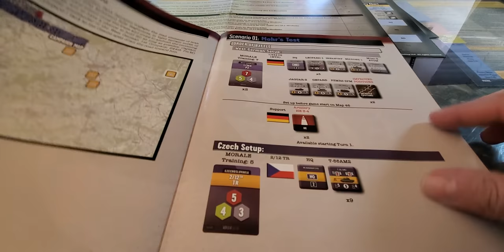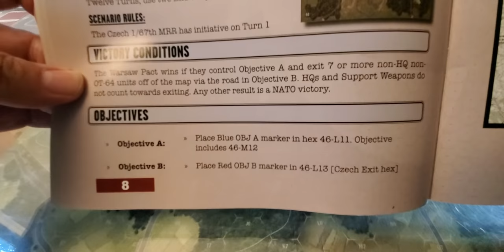WAW85: Mohr's Test- Warsaw Pact Approaches & NATO defense options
I'm wondering if for Dan Pancaldi - Mr. Box & a Lid I should spell out NATO?